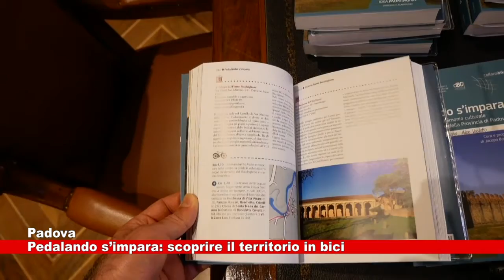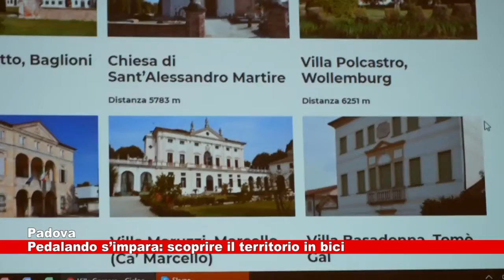News Telecittà 08.04.2021